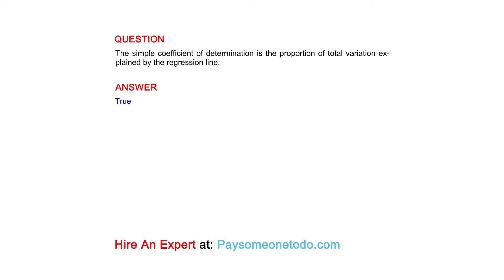The simple coefficient of determination is the proportion of total variation explained by...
QUESTION
The simple coefficient of determination is the proportion of total variation explained by the regression line.